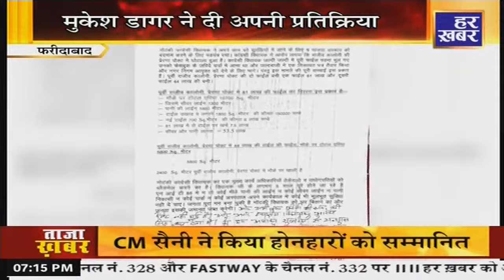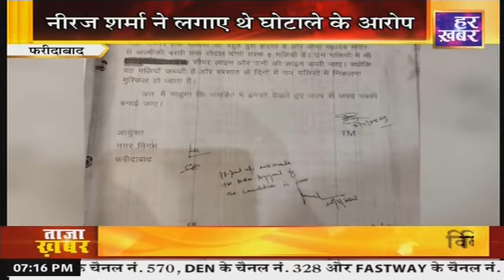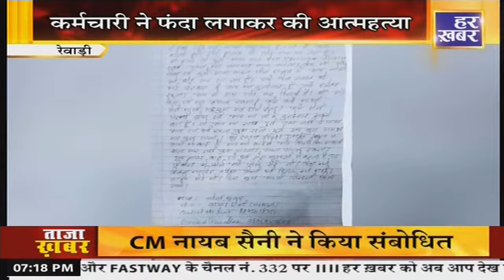हर खबर हरियाणा: Haryana News Bulletin || 7:00 PM || 17 July 2024 || Har Khabar